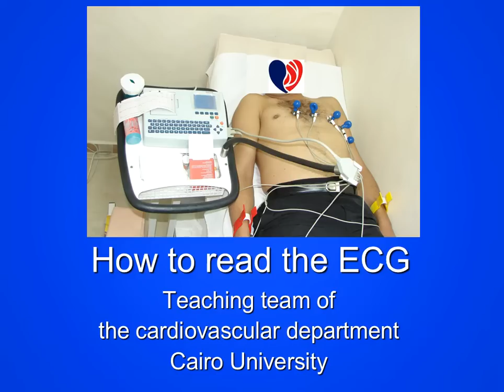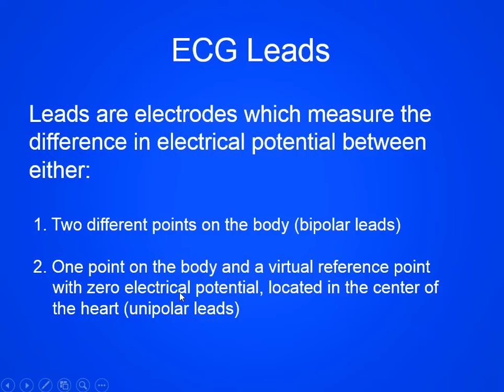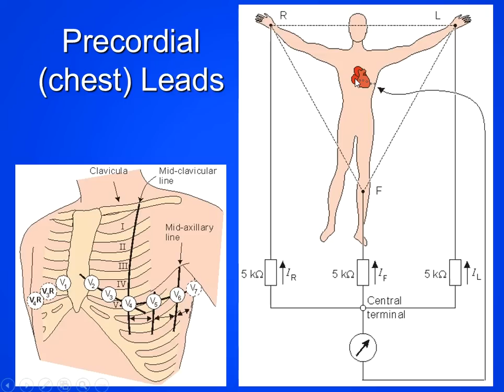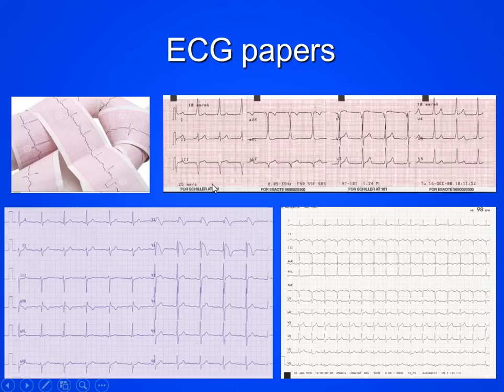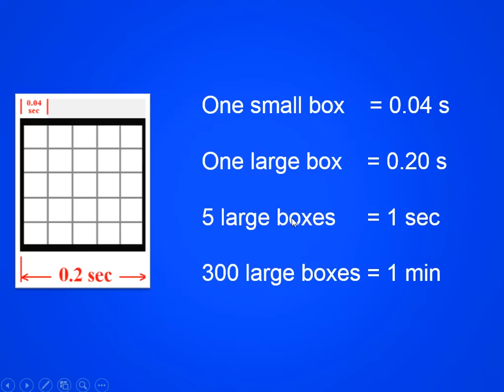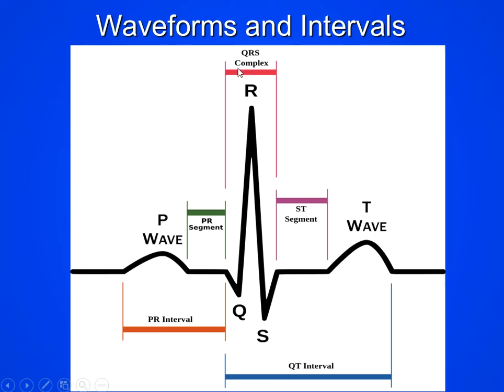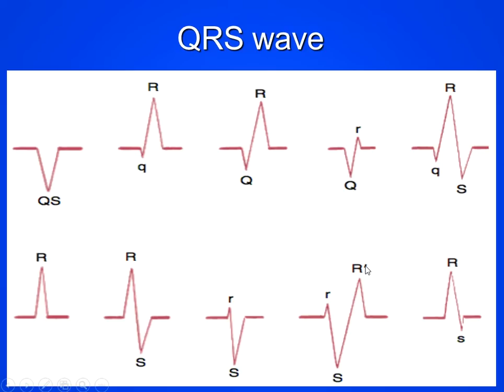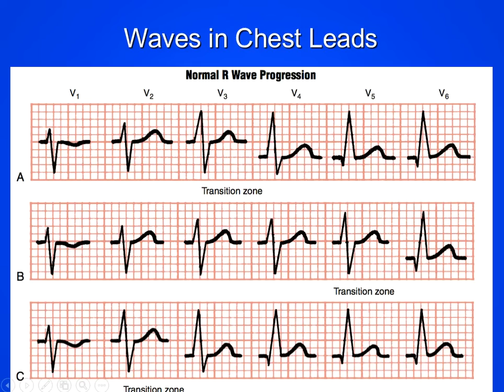ECG part I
The lectures about how to read an ECG:
This the first part
(The ECG machine, papers, and normal P-QRS T complex)